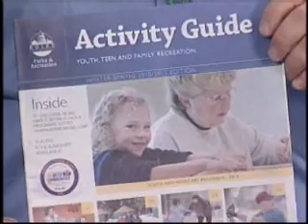Dec 16 ETV Boise Parks and Recreation.wmv